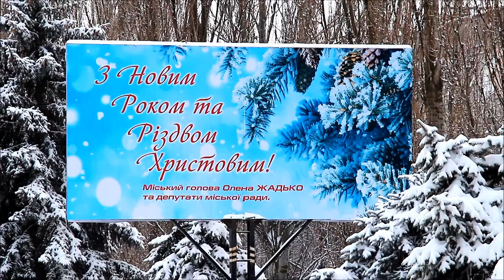НА РОЖДЕСТВО ПРИШЛА ЗИМА